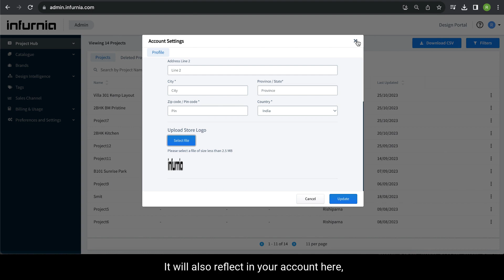How to add your company logo in your account?